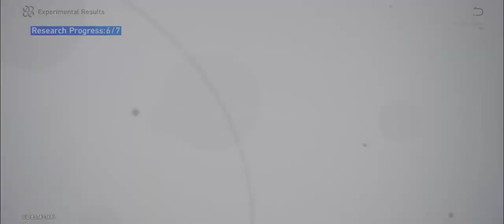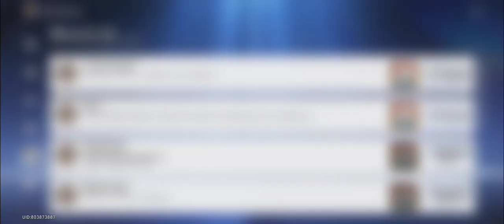Honkai: Star Rail Gameplay (282)